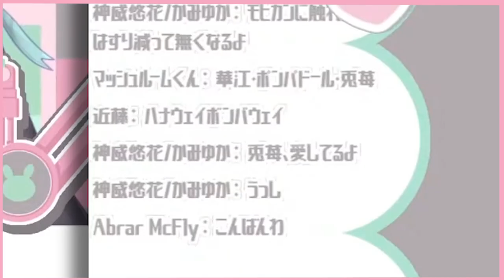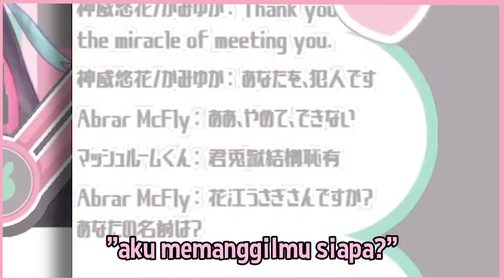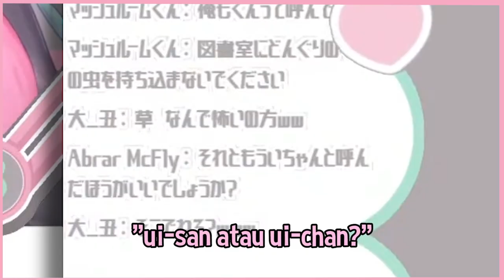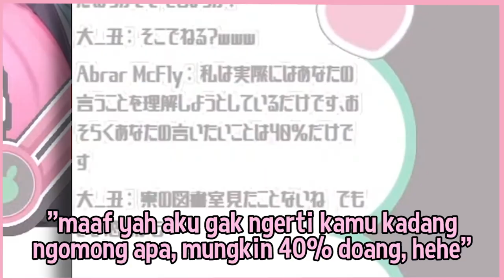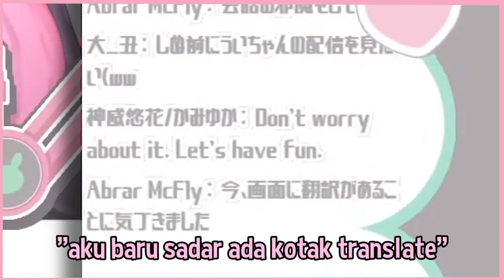Notice me Vtuber #4 Hanae Ui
Waktu mulai dari 3.01.45
Member dari VTuber Buitoki VOL. 17

Silahkan jika kalian ingin pakai video ini ...
Dan maaf jika terjemahanku kurang tepat yah ...
Tindih aja text dari ku sebelumnya ...
Gak begitu paham bahasa Nihongo.